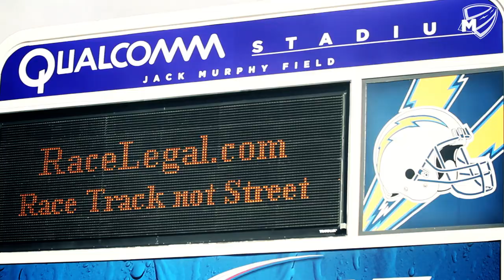EV West Takes Electric BMW M3 to Big SoCal Euro Gathering - Electric Car Demo, Drifting, DE Course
We took the electric M3 to the Big SoCal Euro Gathering at the Qualcomm Stadium this past weekend. Super good time, and a great crowd. We were allowed to do a little drifting on the Driver Education course that was set up by the BMW Club. Neil Daly from Oceanside Motorsports did some exhibition driving. We had a great time and are looking forward to 2013 for this event. See you there next year.